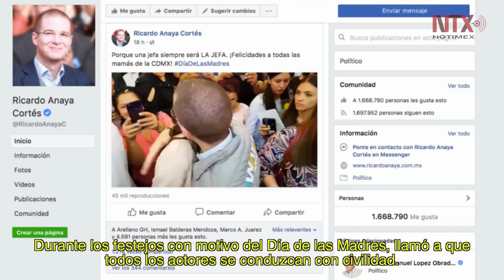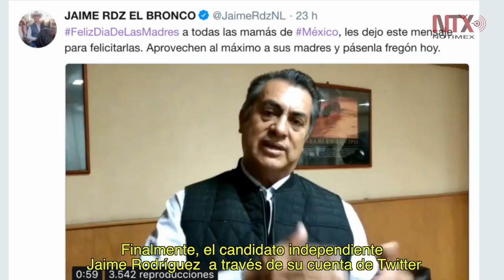Corte Informativo Electoral 11 de mayo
Los cinco candidatos a la presidencia de la República felicitan y reconocen a las madres mexicanas